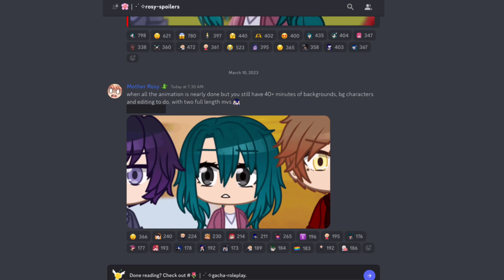👀⁉️ || 🎶The Music Freaks🎶 || Episode 11/10 Pt. 2 Spoiler ∩｡• ᵕ •｡∩ ♡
Hmmm I wonder what happened. All I know is that probably the people that know what happened and are now being mean to Jake ever since Zoey has published and posted the audio but who knows it could be something else. 😋😱

I am so dead oof but I’ll probably post when part 2 finale comes out😎

ﾟ•┈୨♡୧┈•ﾟ｡

♡´･ᴗ･`♡